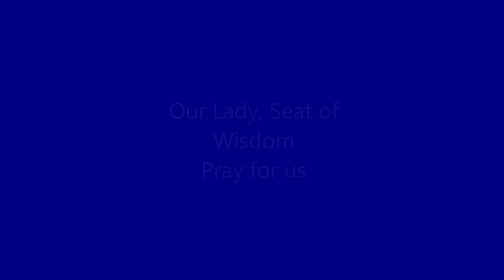Lessons from the English Martyrs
A sermon for the feast of the English and Welsh Martyrs.

You can read the full text of the talk at my blog "The Hermeneutic of Continuity"